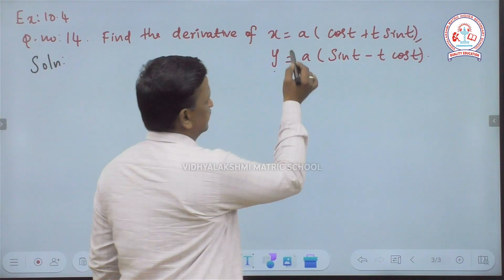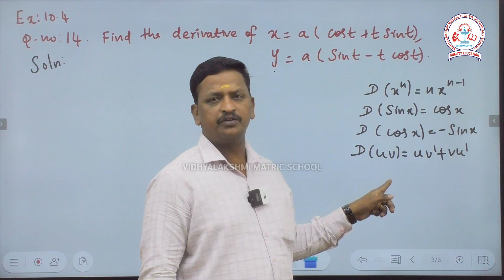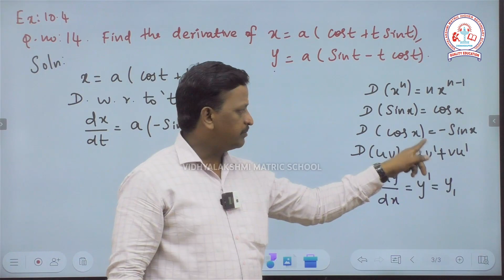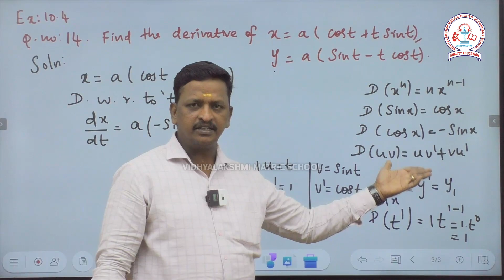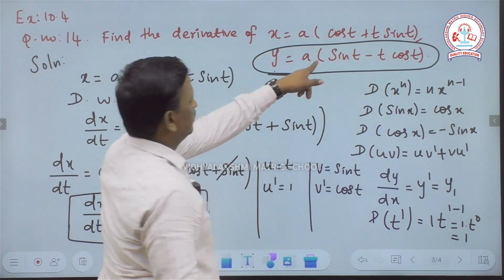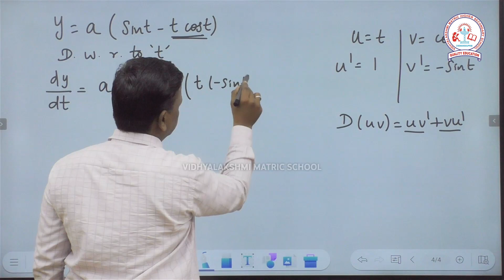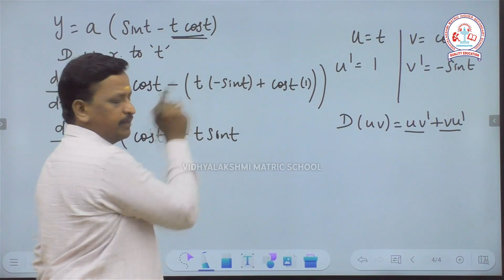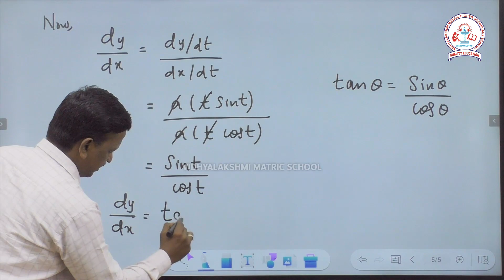💥CLASS-XI MATHEMATICS | Ex.10.4 Q.NO.14 DIFFERENTIAL CALCULUS